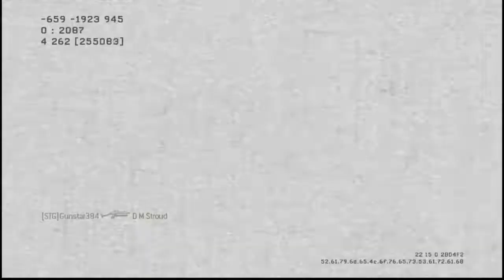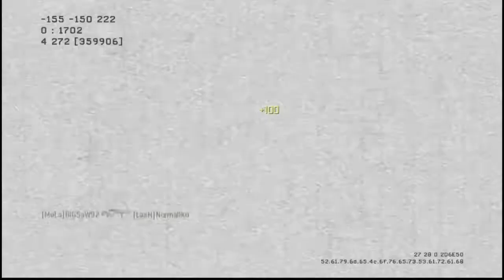Meine Zeit beim Bundesheer (MW3 Commentary)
BITTE LESEN DAMIT KEINE MISSVERSTÄNDNISSE AUFKOMMEN ^^

Das 2. Gameplay ist nicht das erwähnte mit Wickedshrapnel, da mir beim ansehn aufgefallen is wie scheiße langweilig das Gameplay ist also hab ichs ausgetauscht.

ZUR EROTIKMESSE
Ich hoffe, dass das keiner Falsch verstanden hat, weil es sich irgendwie ganz anders anhört als es gedacht war ^^ Auf der Bühne waren Frauen. Im Commentary hört sich das irgendwie anders an xD Fail

Aber naja ^^ Danke fürs Lesen